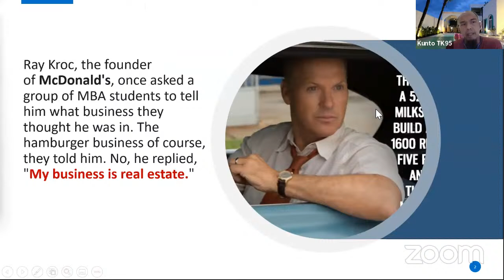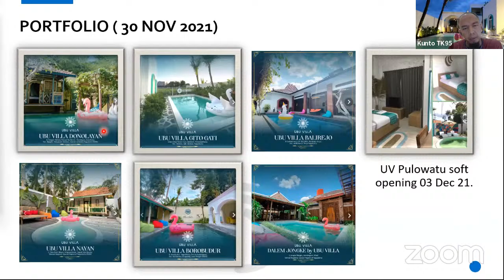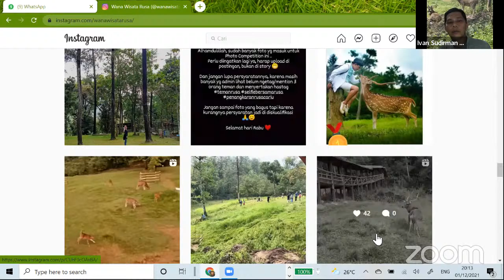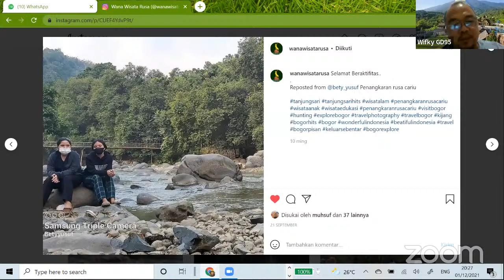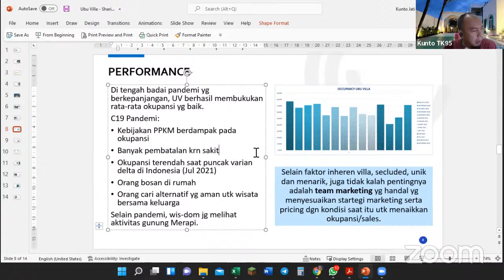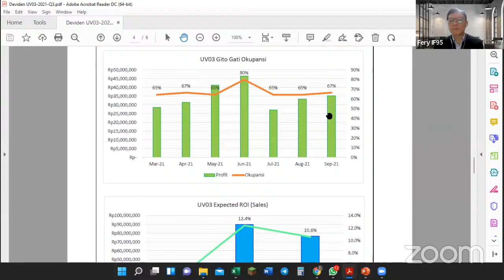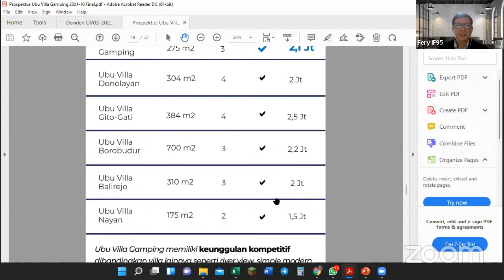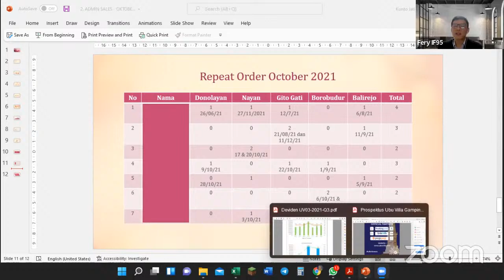LIVE: Tertarik Bisnis Hospitality? Bincang Santai Bisnis ITB95 Series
Halo Entrepreneur dan Calon Entrepreneur!
Punya aset (tanah/bangunan) nganggur?

Senang memberikan pelayanan kepada tamu?
Pandai memadukan seni, alam, budaya, tradisional?
Mau jeli membuat orang berekreasi ke tempat Anda?

Narasumber:

Kunto Isnaeni Kuncoro Jati (TK95)
Owner Ubu Villa, Hospitality Contractor

Ivan Sudirman (EL95)
Owner Wanawisatarusa

Bincang Santai Bisnis ITB95 Series merupakan sarana untuk berbagi oleh, dari, dan untuk ITB95 ataupun lebih luas lagi untuk masyarakat umum. Topik yang dibicarakan mencakup permasalahan seputar bisnis dan tantangan aktual yang lazim dijumpai oleh setiap pebisnis. Setiap sesi akan menghadirkan pembicara yang berpengalaman dalam bidangnya untuk memberikan tips dan saran praktis dalam berbisnis baik pemula ataupun yang sudah puluhan tahun di berbagai bidang usaha.

Bincang Santai Bisnis ITB95 dikelola oleh Komisariat ITB95 Bidang Entrepreneurship.